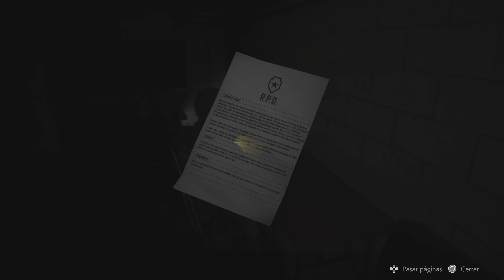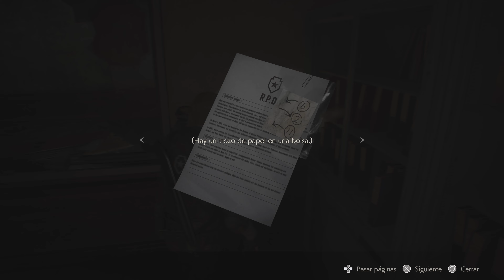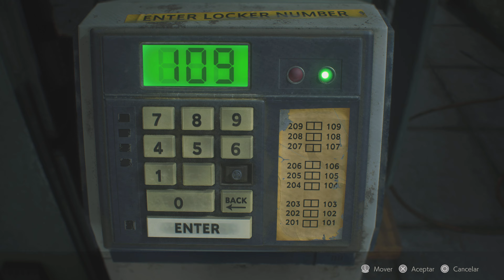RESIDENT EVIL 2 - Ray Tracing 4K Dynamic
❌ NO SPAM!

Resident Evil 2 - PS5  (Vídeoguia|Multiplayer|Walkthrough|Playthrough)